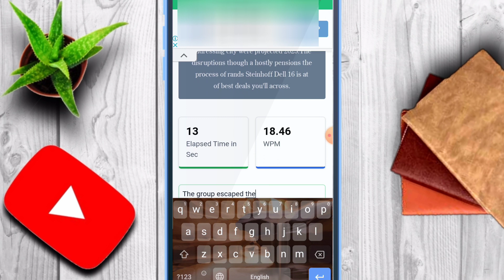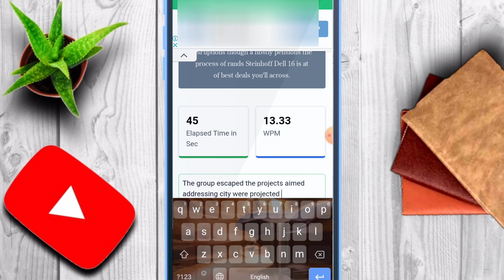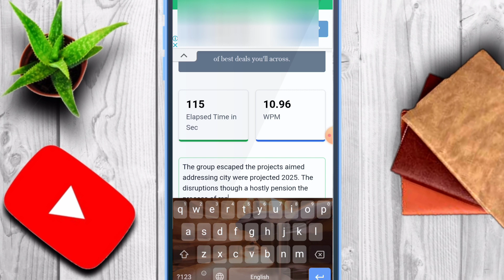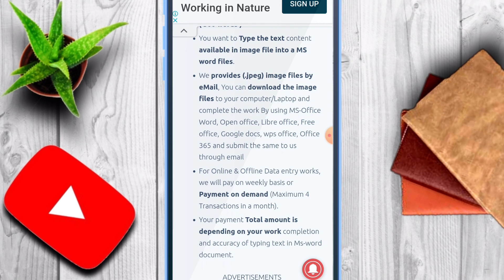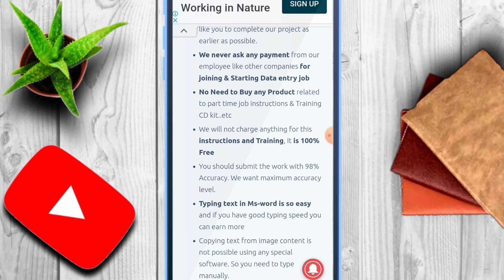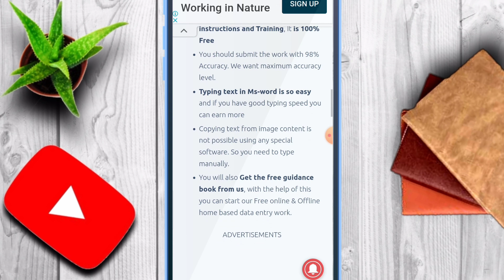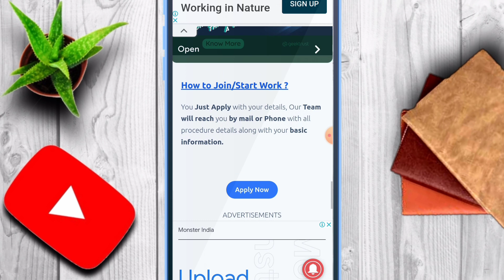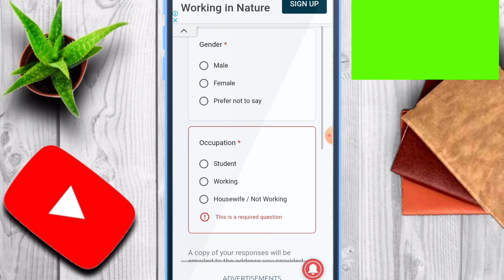Best Part-time Job | Work From Home | Data Entry Work From Home | Freelance | Form Filling Work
best part-time work
part-time work from home
best part-time work from home
part-time work in telegu
part-time work in kannada
freelance
freelancing work
freelancer
best freelancing work
form filling work without investment
form filling work in India
form filling work from home
best form filling work
data entry work in India
data entry jobs in Pakistan
mobile data entry work
online data entry work from home
data entry work in orriya
part-time work in India
best part-time jobs from home without investment
data entry work from home in telegu without investment